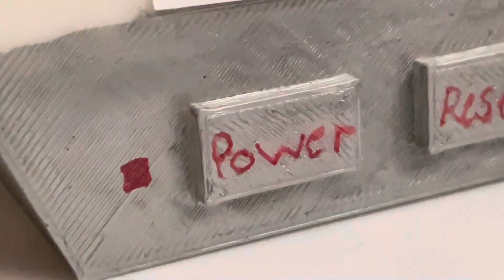If playing retro Nintendo consoles was a job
I have 3D printed Nintendo
consoles